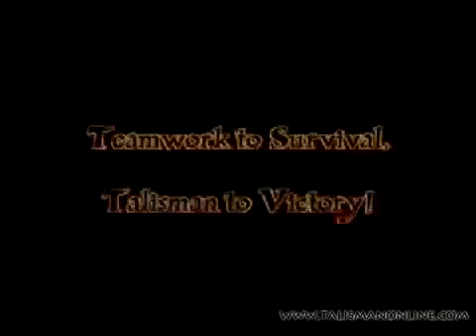Talisman online Official trailer